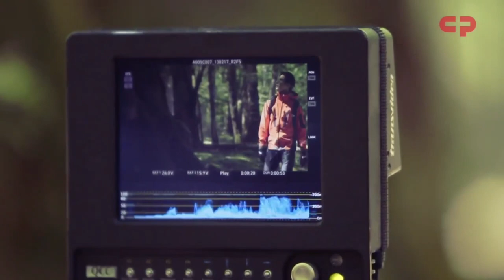Wonbin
Won Bin is my Sweet Dream